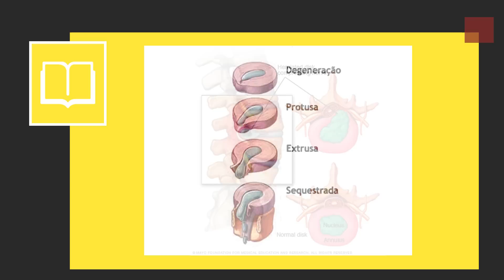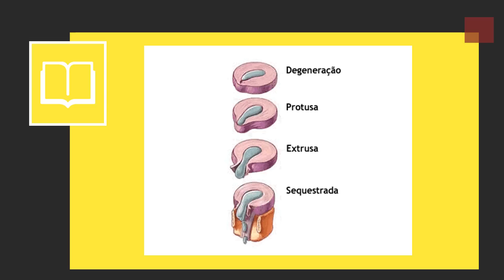Hérnia de Disco | "O Tema É" com Dr. José Marcelo Penteado S02E08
Afinal, hérnia de disco é uma doença causada pelo trabalho?

Assista agora um novo episódio d'O Tema É.

➤ MedSafe Solution - Softwares para área de Perícias Médica, Saúde Ocupacional e Ergonomia.

Apresentado por Dr. José Marcelo Penteado Perito Judicial, Médico formado pela Universidade de Londrina, Pós Graduado em Valoração do Dano Corporal pela Universidade de Coimbra, Médico do trabalho, Especialista em Doenças Ocupacionais, Membro Titular da Associação Nacional de Medicina do Trabalho, Member of International Commission of Ocuppational Health, Membro da Sociedade Brasileira de Perícias Médicas, Consultor em Ergonomia LER/DORT, Analista Certificado de Ocuppational Repetitives Actions pela Escola OCRA Internacional.